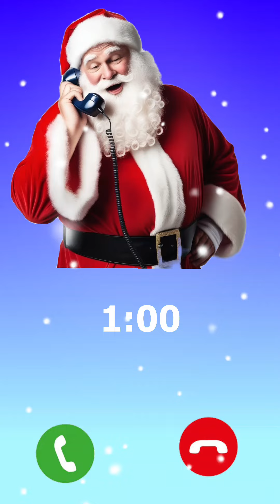llamada falsa santa claus para niños